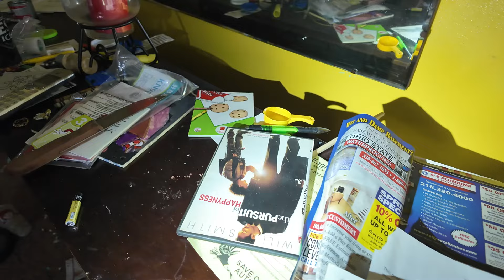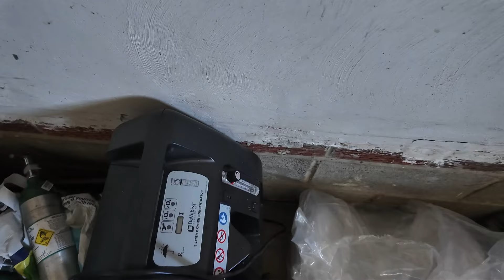Property Strut - Almost Stole The Furnace!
This is a fresh foreclosure in South Cleveland. Just another day on the job but this one have some mysteries. I am personally thinking this is another reverse mortgage situation. It has all the hallmarks of the post passing of a family member who was a mortgagor! Watch and see how this one had me scratching my head for a second. Enjoy!

**AS ALWAYS I WILL BE LIVE ON INSTAGRAM IMMEDIATELY AFTER THIS VIDEO FINISHES AND WE CAN TALK ABOUT LIFE, LIBERTY AND THE PURSUIT OF HAPPYNESS!**

'Free' Head and 'BedHed' Sticker Pack is ON SALE NOW!

'Limited Edition' Squatter Swatter 'No More Funkarillo' Air Fresheners are ON SALE NOW!